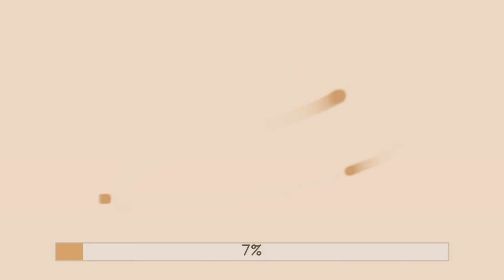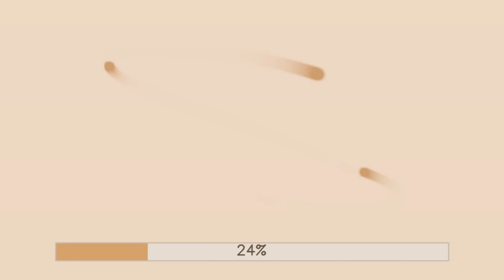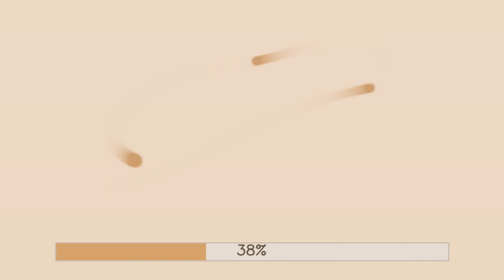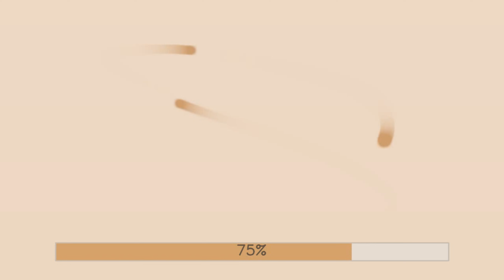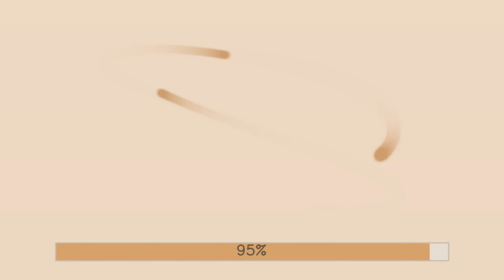Water in your speaker? Play this sound — clean in 10 minutes (Android/iPhone)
Did water get into your speaker? Turn on this 10-minute “water eject” sound and follow these quick steps — no rice, no extra apps. Works on Android and iPhone. The on-screen progress bar makes it easy to watch all the way to the end.

How to use (safely):
1. Set the volume to 50–70% (if it crackles, turn it down).
2. Place the phone speaker-side down on a dry tissue.
3. Play the track all the way through (10:00). You can repeat 1–2 times.
4. After playback, blow out the grille and let the phone rest for 5–10 minutes.
5. If the phone was submerged or got into salty/dirty water, power it off and contact service (this sound won’t help there).

Important: Use at your own risk. If you suspect serious moisture (foggy camera, not charging), go to a repair service right away.

Timestamps:
00:00 — start & volume setup
00:10 — correct phone position
00:30 — pulsing low frequencies
02:00 — log sweeps to push moisture out
05:00 — crackle/volume check
08:30 — final pulses
09:50 — result check

Why this works: changing low frequencies create micro-vibrations of the diaphragm and help push droplets out through the speaker grille.